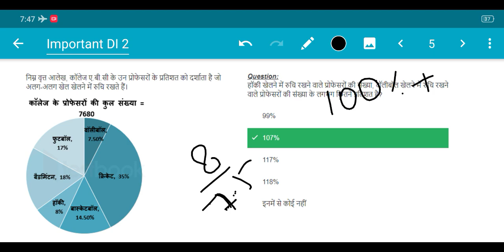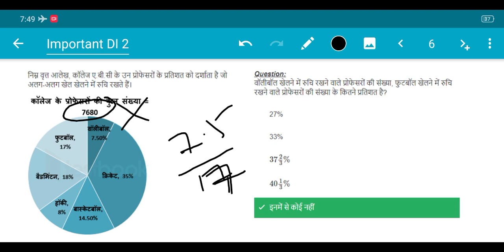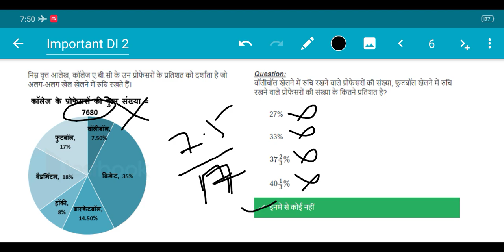Best shortcut for data interpretation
Telegram :-(join us) download exam related material
(Previous year Paper pdf available)
All Exam Paper Solutions

Best Channel For the Preparation of SSC, Banking, Railway, RRB, IBPS, SBI, Defence, Police, RBI etc.